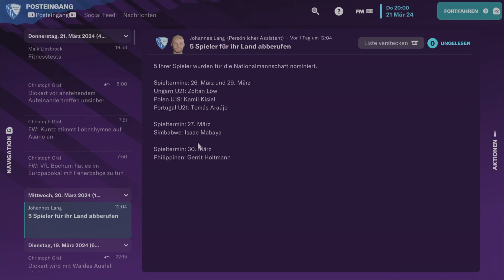Football Manager 2023 | #76 - Conference League vs Fenerbahce Istanbul ( Deutsch PS5 Let's Play )